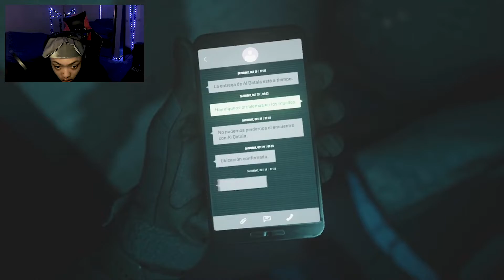THIS CAMPAIGN IS A MOVIE 😱 | CoD: Modern Warfare II Campaign Play Through #01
🛎 DONT FORGET to turn ON those POST NOTIFICATIONS so you never miss a VIDEO 🛎